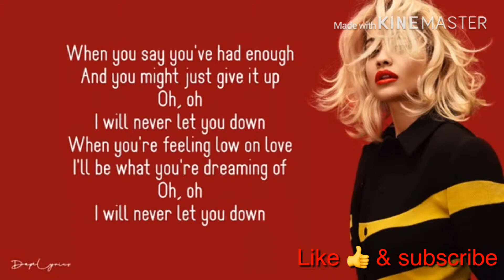I will never let you dow - Rita Ora [ Whatsapp status song English]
And

Give your valuable commands here 👇😍👍